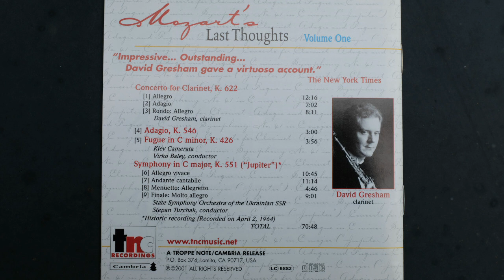Mozart Concerto for Clarinet, David Gresham (basset clarinet)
W. A. Mozart. Concerto for Clarinet, K. 622
1. Allegro
2. Adagio (at 12:17)
3. Rondo: Allegro (at 19:19)
David Gresham, basset clarinet
Kiev Camerata, Virko Baley, conductor